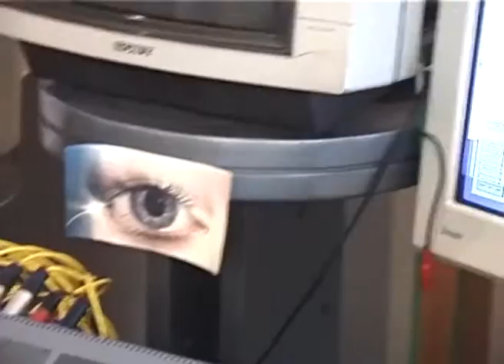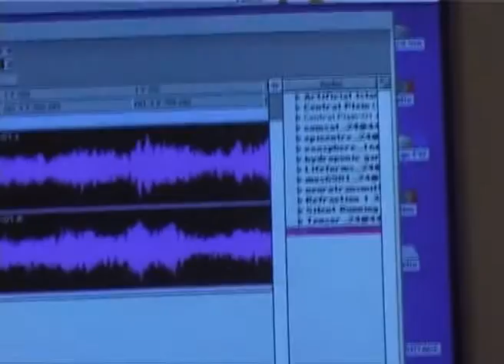Carboㄇ Based Lifef0rms - Hydropoㄇic Gardeㄇ